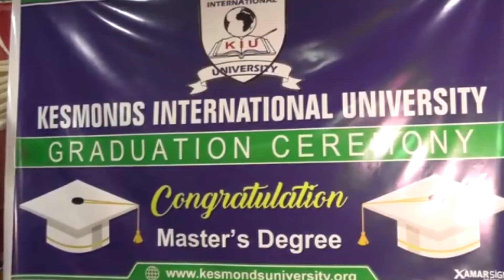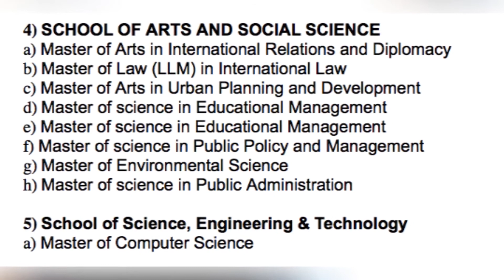Kesmonds International University